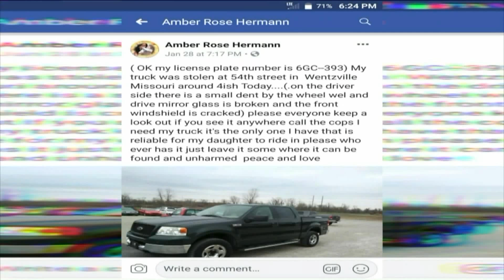Lincoln County Couple Pleads With Public To Help Find Pick-Up Truck Stolen In Wentzville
A couple from Wentzville is pleading for someone to return of their truck, which was stolen from a parking lot while it was warming up.